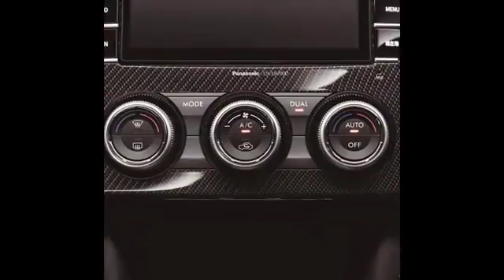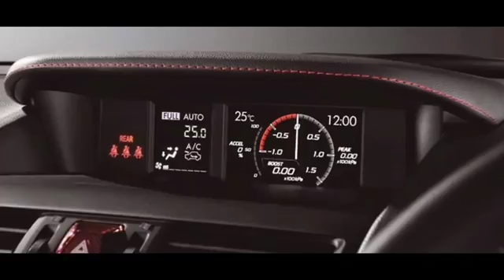New Subaru WRX S4 Interior (28 Photos)